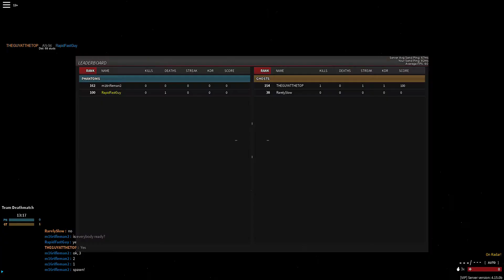PUTTING DOWN THE BIGGEST BEEF IN PHANTOM FORCES HISTORY (ROUND 2)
A long time ago he beat me in a 1v1.
A while ago i beat him in a 1v1.
Then he wouldn't stop being annoying and spamming for a rematch
so this is the final rematch
Both AN94 (Acog, Booster, Angled, Laser)
I won this round 11-5
props to m16rifleman for hosting this